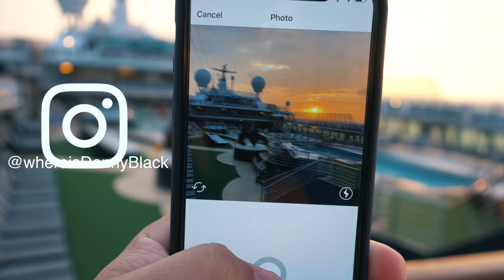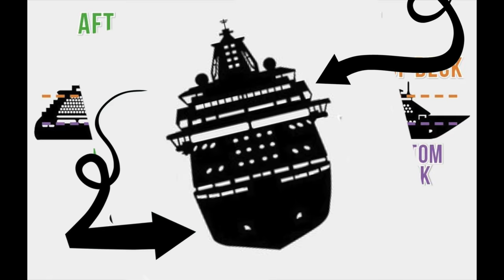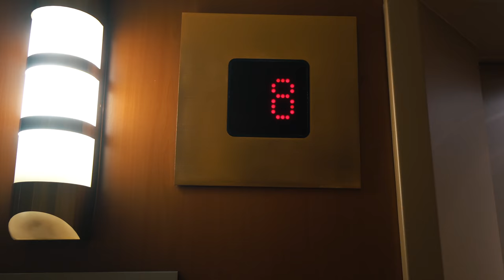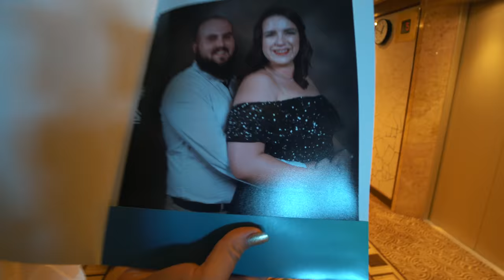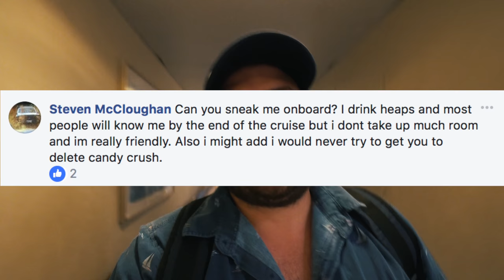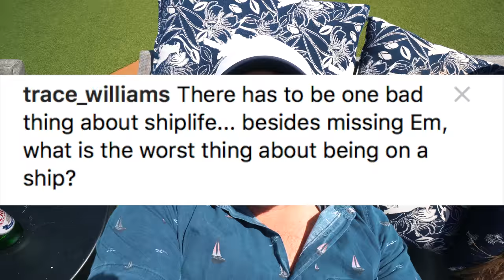Answers about SHIPLIFE on the Pacific Explorer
If you are interested in working as a musician on cruise ships...

I took in questions from Instagram & facebook (whereisdannyblack)
Im answering those questions on this video...
If you have any questions just leave them down in the comments...

GO SHOPPING FOR THE THINGS I USE

Big Camera
Wide Lens
Zoom Lens
Macro Lens

Drones
Mavic Air
Phantom 4

GoPro stuff

GoPro Fusion
Underwater Dome
Timelapse spinner

iPhone X set up
iPhone X
Zoom Lens
Macro Lens
Wide Lens

Other stuff
Brighter light